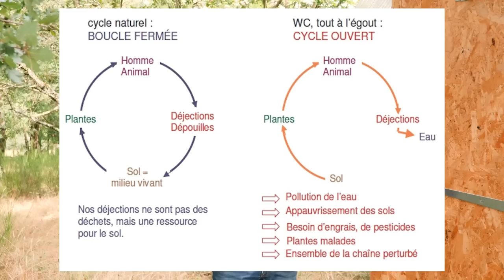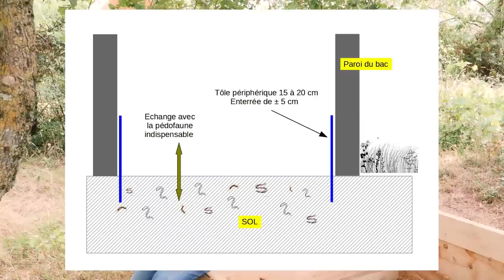Les toilettes sèches et le compost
Comment bien composter ?
Pourquoi les toilettes sèches est la meilleure solution possible ?
Quels sont les aliments qui se compostent mal ?
Pourquoi poser ses matières au sol ?

Pierre répond à toutes ces questions dans ce chapitre dédié aux toilettes sèches et au compost.

PHYTOEPURATION PEDOEPURATION et LEGISLATION sur L'ASSAINISSEMENT

LA LEGISLATION SUR L'INSTALLATION INTERIEURE

FAIRE CACA DANS L'EAU EST UNE GROSSE ERREUR